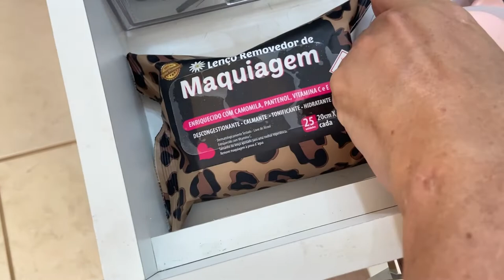TOUR PELA MINHA PENTEADEIRA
Oie meus amores tudo bem?
Fiz um tour atualizado pela minha penteadeira